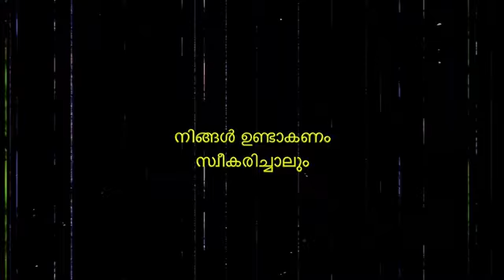"എള്ളുണ്ട" teaser released 2.6M